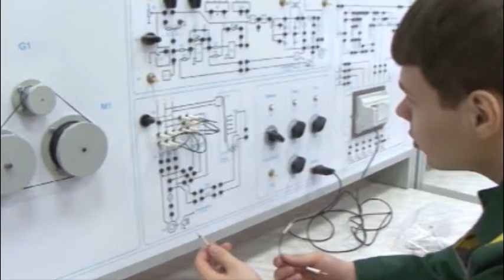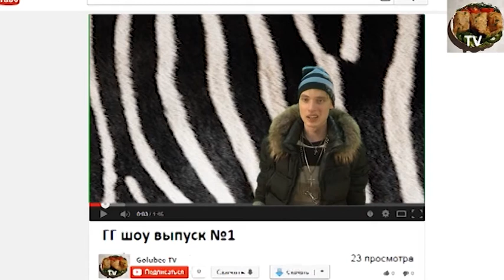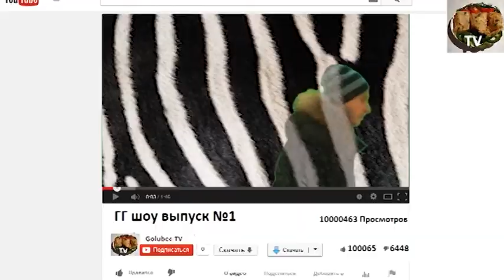Герои СПК нов